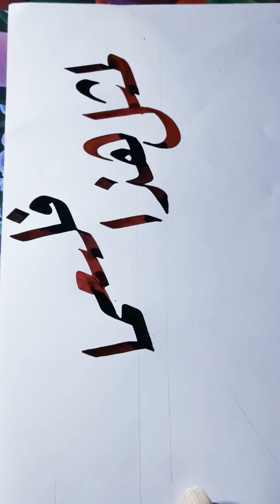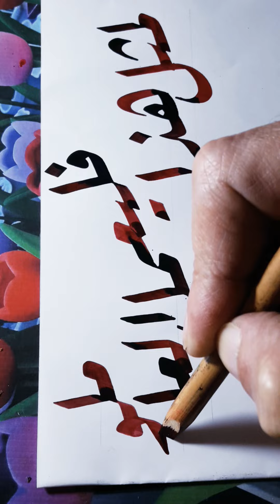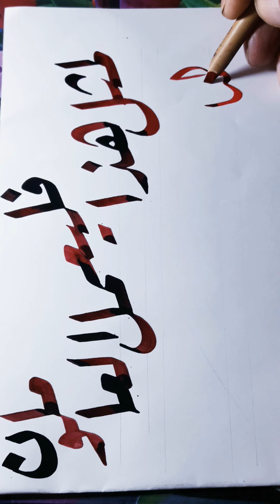Arabic Calligrarhy Teachers(lain Arabic)لمثل هذا فليعمل العاملون بخط الرقعه Roqha lain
تعليم خط الرقعه والنسخ والفرق بينهما